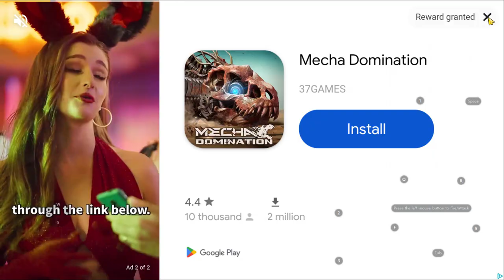week 3 pve war robots f2p accounts Part 1